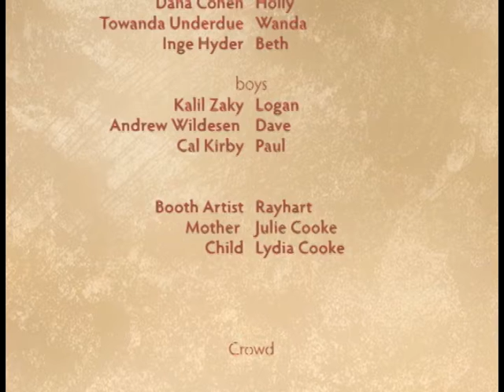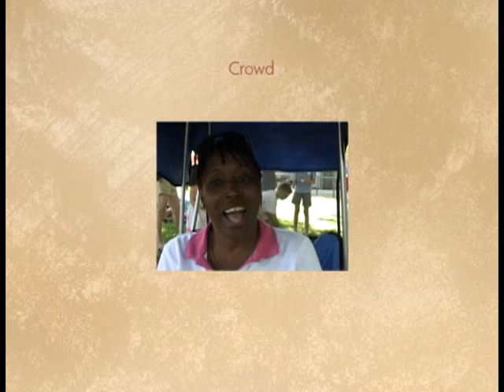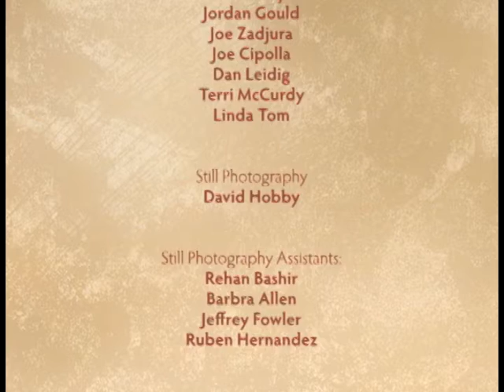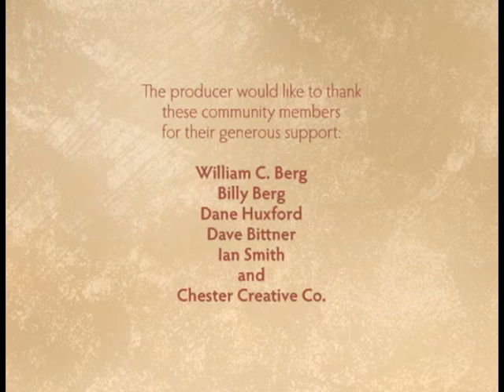Boy Meets Girl Part 2